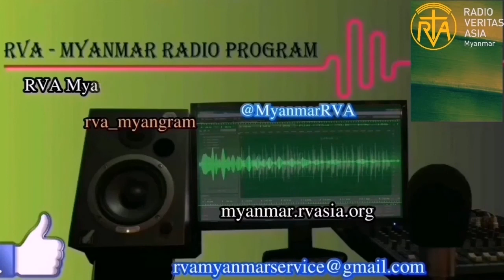MYANMAR PROGRAM 28 AUGUST 2020 အာဗီအေမြန်မာဘာသာ 📡မိနစ် ၃၀ ရေဒီယို အစီအစဉ်📻 ၂၈၊ ၈၊ ၂၀၂၀ သောကြာနေ့